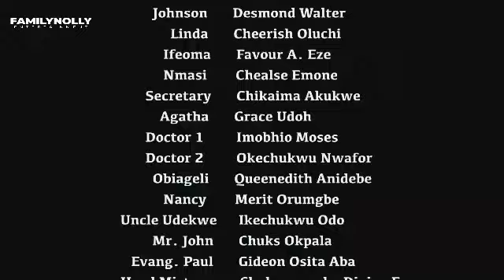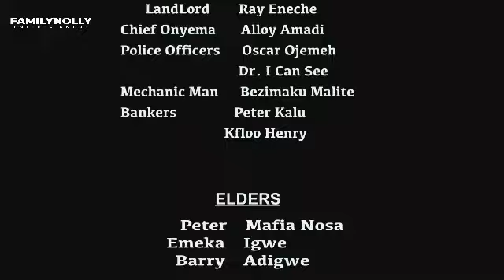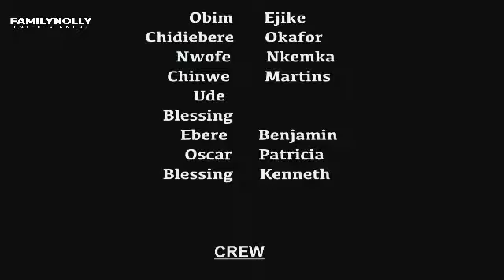WRONG CHOICES ep 1{MIKE GODSON, CHIZZY ALICHI, CHACHA EKE} - 2024 LATEST NIGERIA NOLLYWOOD MOVIE